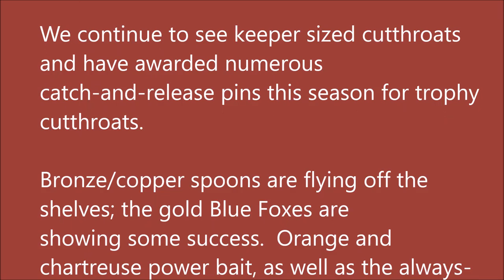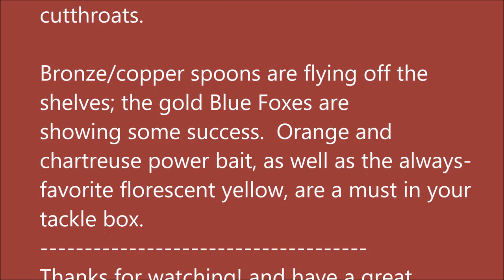Arkansas White River Trout Fishing Report September 14, 2016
Pictures taken September 1, 2016 thru Septmber 14, 2016.